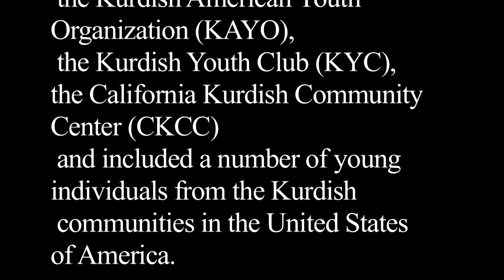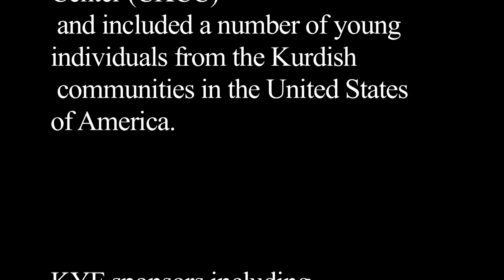2nd Kurdish Youth Festival at Dallas, TX 4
at Dallas,TX USA, Jan 7th, 8th and 9th, 2011 Video is recorded and edited by Sarkawt Taro.